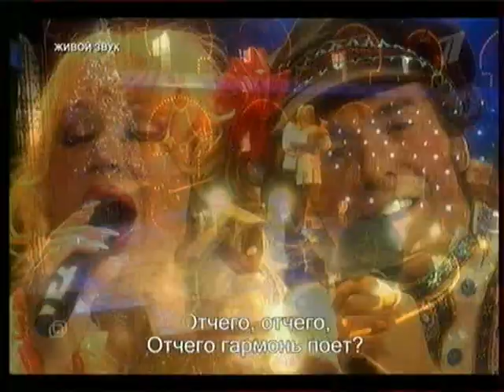Маша Распутина и Андрей Малахов "Старый клен"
ролик взят с официального сайта Маши Распутиной